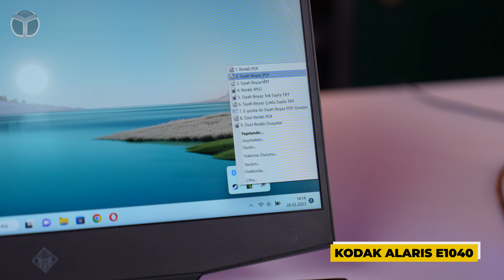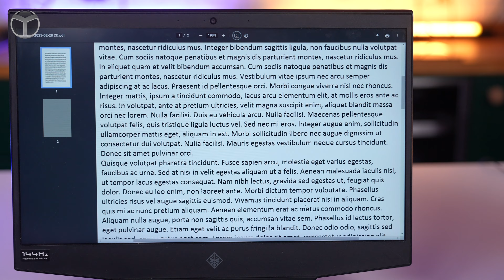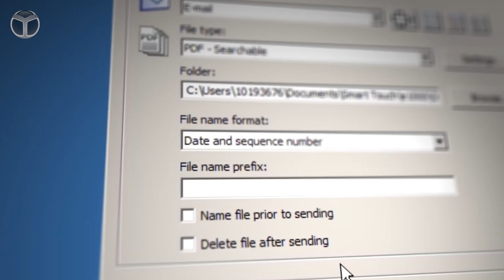Süper hızlı tarayıcı Kodak Alaris nasıl çalışıyor?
Kodak Alaris’in artık üretimini durduğu E1035 ürününün yerine gelen E1040 ve E1030 tarayıcılarını inceledik. Bu iki model; dijital arşiv yapan firmalar, noterler, finans kuruluşları, enerji sektörü gibi pek çok alanda çalışanların hayatını kolaylaştıracak birçok özelliği bir arada sunuyor, peki bu özellikler neler yakından bakalım.

Kodak Alaris E1040 ve E1030 tarayıcılar, kutudan çıkar çıkmaz taramaya başlayabileceğiniz bir kurulum kolaylığına sahip. Basit ve sezgisel bir ara yüze sahip olan tarayıcılar, kurumların mevcut yazılım altyapısıyla kolayca entegre oluyor.

Kodak E1040 ve E1030 tarayıcılar, ücretsiz Smarttouch tarayıcı uygulaması ile geliyor. İki model de çift taraflı tarama yapabiliyor, ayrıca her iki modelde de 9 adet profil tanımlayarak cihaz üstünden tek dokunuşla 9 farklı işe kadar tarama yapabiliyorsunuz. Sert ve kalın kartlar ile pasaportlar dahil çeşitli kâğıt boyutlarını ve ağırlıklarını tarayan bu yazıcılar; hızlı, basit belge tarama ile müşteri etkileşimlerini hızlandırmanızı sağlıyor. Pasaport veya çok sayfalı kitapçılıkları taramak için gerekli olan düz yataklı aksesuar, ayrıca satın alınabilir.

Her iki modelde de bulunan Dual Illumination ve Perfect Page teknolojisi, her seferinde mümkün olan en iyi görüntüyü sunuyor. Kodak E1040 ve E1030 tarayıcılar, isteğe bağlı düz yataklı bir aksesuarla kenetlenebiliyor ve kimlik kartları ve pasaport taraması ya da hasarlı ve kırılgan belgeler için hızlı ve kolay bir çözüm sunuyor.

E1040 tarayıcı dakikada 40 sayfa ve 80 resim tarama yapabiliyor. Resmi evrak ve belge tarayanlar için oldukça yeterli olan bu tarayıcının E1030 sürümü ise dakikada 30 sayfa ve 60 resim tarayabiliyor. Günlük 5000 sayfa tarama kapasitesi ile de öne çıkan E1040’ın halefi olan E1030 ise günlük 4000 sayfa tarama kapasitesine sahip.

Smart Touch teknolojisi aracılığıyla tek bir düğmeye basarak verileri kolayca yakalayıp dağıtan Kodak Alaris, 2+1 yıllık esnek garanti ile kullanıcıları için güven ve gönül rahatlığı sağlıyor. Kodak Alaris markasının Türkiye’deki dağıtıcılığını Penta Teknoloji üstleniyor ve Merkez servis hizmeti yine Penta Teknoloji tarafından sağlanıyor.